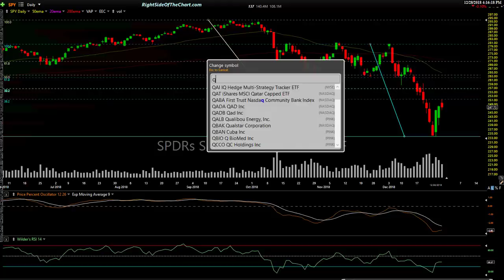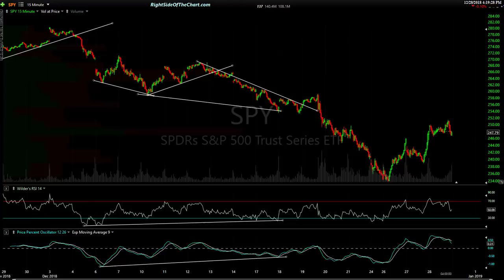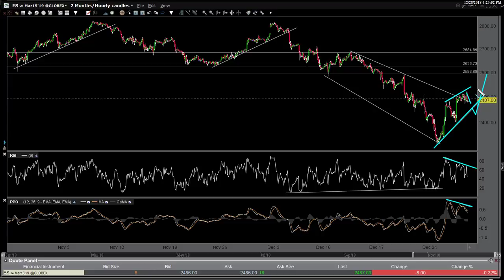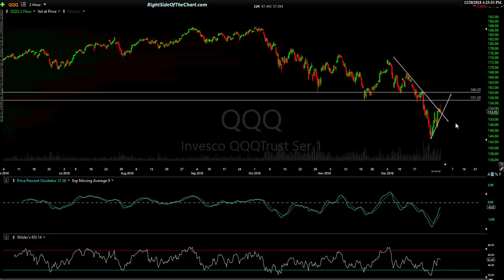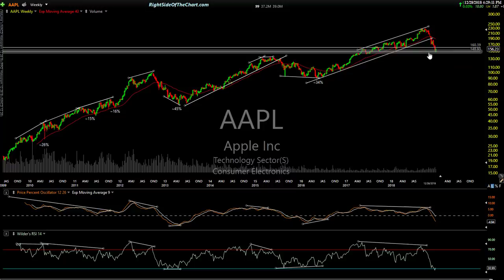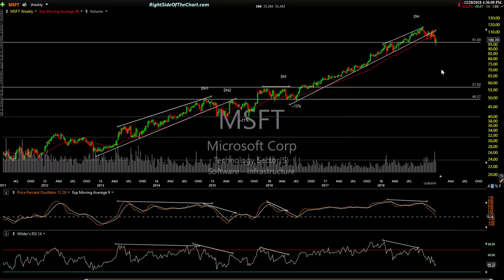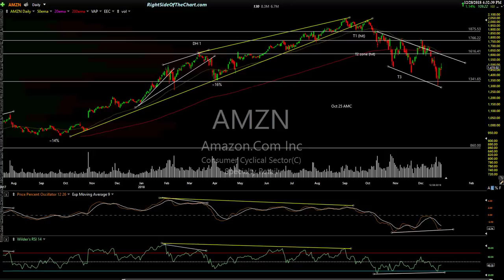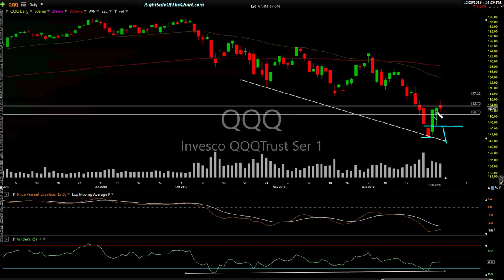Market Analysis for Week Ending 12-28-18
Weekly stock market wrap for the week ending 12-28-18 with technical analysis of SPY, QQQ, /ES, /NQ and the market-leading FAAMG stocks (FB, AAPL, AMZN, MSFT & GOOGL).